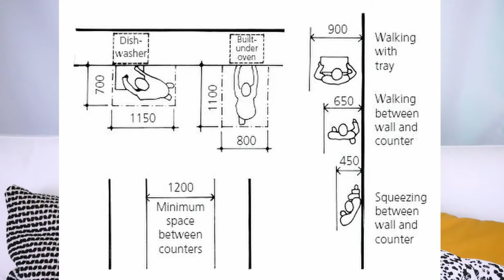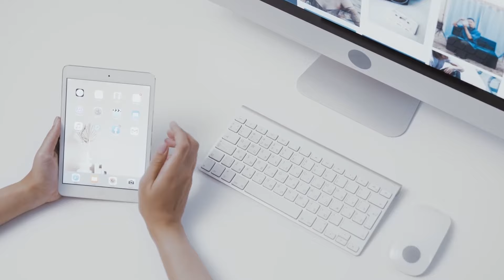Kiedy dobry projekt wnętrza jest zły?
Porozmawiajmy o tym, kiedy projekt wnętrza jest dobry, a kiedy zły i dlaczego nawet dobry projekt nadal może być złym projektem!

Spis treści:
00:00 Wstęp
00:51 Błędy krytyczne
02:06 Dobry projekt, ale zły
03:36 Niewłaściwe pytania
05:25 Nadinterpretacja
07:19 Ten pomysł
09:27 Ego
11:58 Podsumowanie